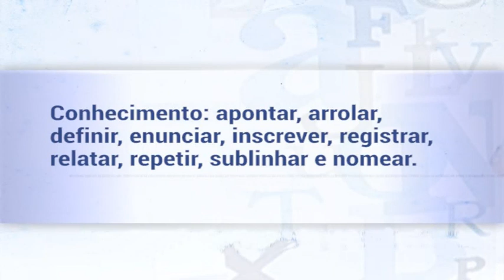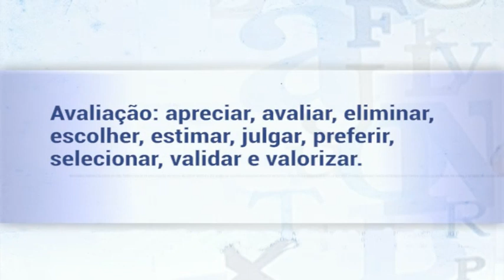Objetivos da Pesquisa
O curso de Supervisão e Orientação Educacional tem o objetivo de desenvolver habilidades específicas para atuar como orientador e supervisor educacional. Promover o aperfeiçoamento das práticas envolvidas na gestão dos processos pedagógicos escolares. Oferecer subsídios teóricos que auxiliem o professor/gestor na elaboração, implementação e acompanhamento do projeto político-pedagógico institucional. Observação: O curso de Supervisão e Orientação Educacional – 483hs, por si só, não permite o exercício de cargo/função de direção, coordenação e supervisão escolar nas redes pública ou privada no âmbito do Estado de São Paulo. Para ocupar cargos/funções de direção, coordenação e supervisão escolar nas redes pública e privada do Estado de São Paulo, bem como prestar concursos públicos, o aluno deverá, obrigatoriamente, cumprir o curso Gestão Escolar – 1000h e ser portador de diploma de Licenciatura.